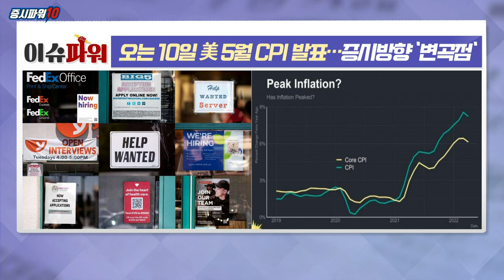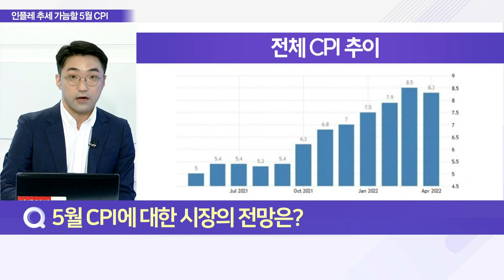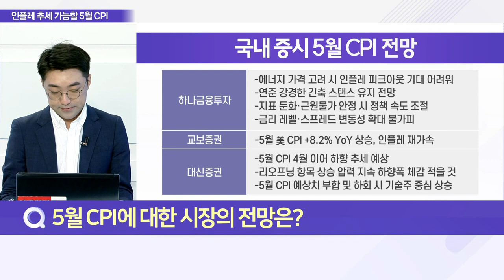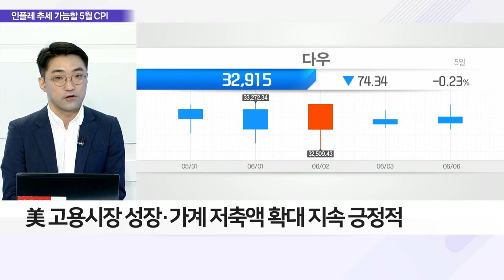오는 10일 美 5월 CPI 발표… 증시 방향 '변곡점'_이슈 파워 (20220607)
Q. 5월 CPI 주시, 인플레 잡고 투심 살아날까?
- 오는 10일 美 노동부 5월 CPI 발표 예정
- 5월 CPI 인플레이션 정점 확인 가늠자 될 것
- 이번 주, 국내외 주요 경제지표 발표
- 美 연준, 6월 FOMC 전 '블랙 아웃' 기간 진입
- 中 저물가 압박 확대, CPI·PPI 발표 예정
- ECB, 7월 기준금리 '빅스텝' 가능성 확대

Q. 5월 CPI에 대한 시장의 전망은?
- 시장 "5월 CPI 8.1% 안팎 전망"
- 5월 CPI, 시장 전망치보다 하회 시 증시 호재
- 국내 증시, 5월 CPI 긍전 전망 다수
- 피크 아웃 기대 어렵다는 게 시장 전망
- 경기 침체 우려 속 낙관론 나와

Q. 美 경기 불확실성 속 낙관론 고개, 증시 여파는?
- 금리 인상·전쟁 장기화發 경기 침체 우려↑
- 美 월가 거물 인사 경기 전망 ‘경고’ 쏟아내
- 美 고용시장 성장·가계 저축액 확대 지속 긍정적
- 美 연준 "경기 침체 해소 가능, 과정 힘들 것"